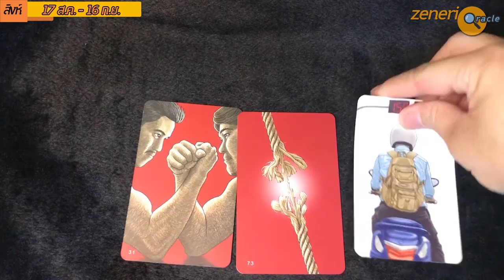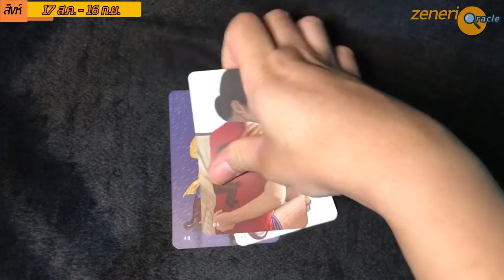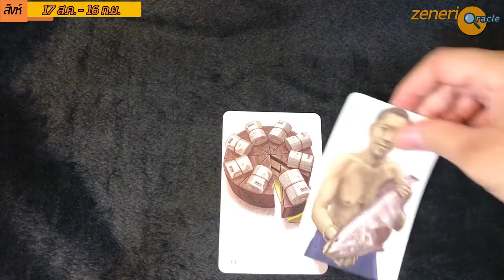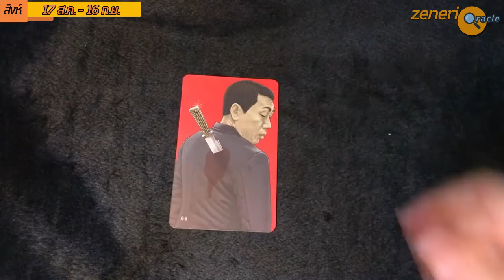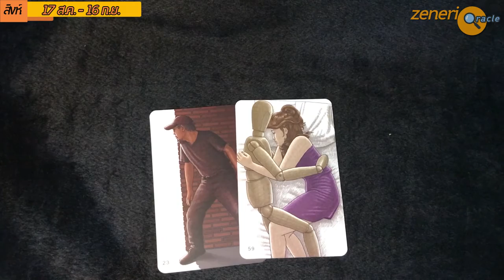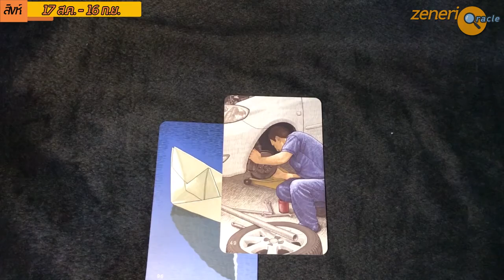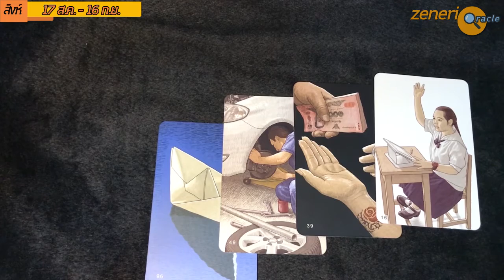ดวงราศีสิงห์ : หลังสงกรานต์ 64 [Zenerio Oracle] EP.20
เปิดไพ่ออราเคิล ทำนายดวงหลังสงกรานต์ 2564 ของชาวราศีสิงห์